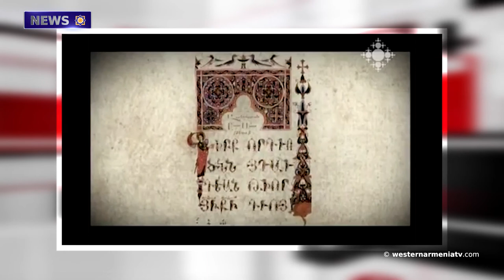A film about Artsakh.News 05.03.2021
1.Presidental order of Western Armenia
2.42 thousand historical samples found in Sebastia
3.Plan surgeries resumed at the Akhalkalaki hospital
4.Armenia improving positions in Index of Economic Freedom
5.German parliament discussion: Armenian Ombudsman highlights urgency of repatriating PoWs from Azeri custody
6.A film about Artsakh in a film festival in Berlin
7.The "Art of Flowering" exhibition to be presenting copies of Armenian miniatures